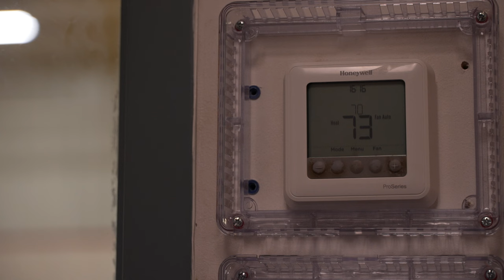Mesquite arming warming shelters prepare to help as temps dramatically drop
The Salvation Army is one of several warming shelters in Collin County and is also one of the largest in the area.